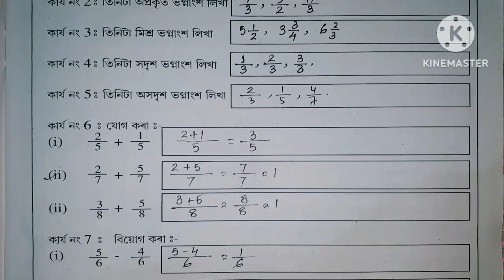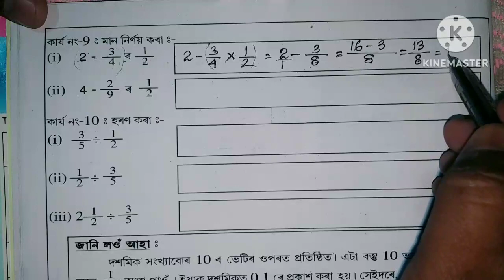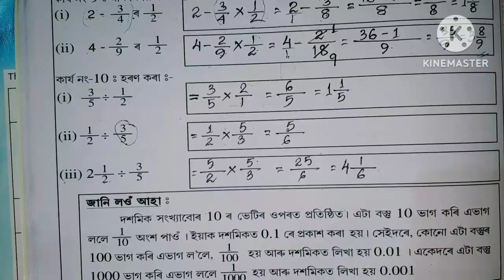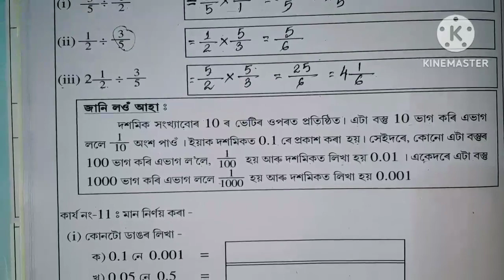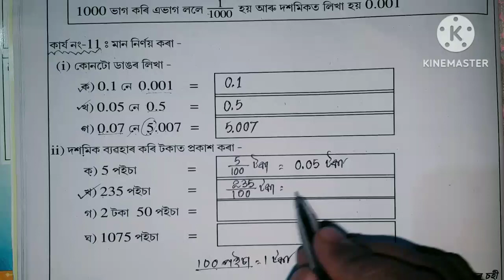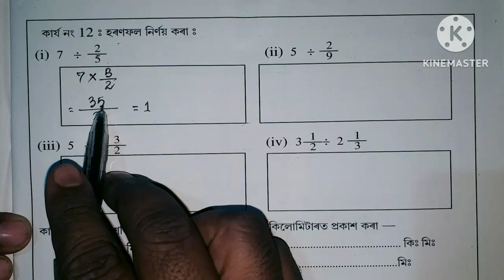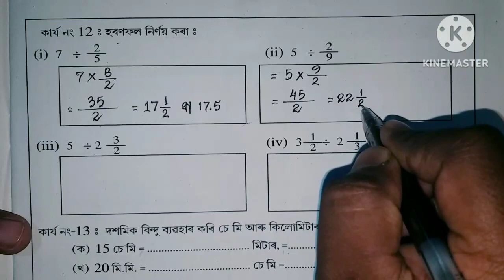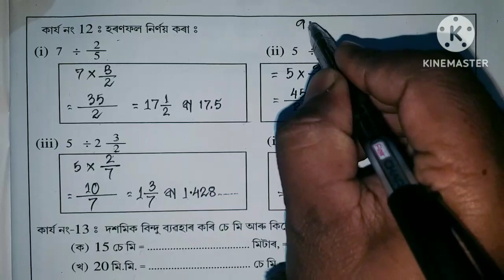Class 7 Math অনুশীলনী পুথি অধ্যায় 2 ভগ্নাংশ four fundamental operations on Fraction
সপ্তম শ্ৰেণীৰ গণিতৰ অখণ্ড সংখ্যা পাঠৰ আলোচনা
 বীজগণিত পাঠটিৰ বিস্তৃত আলোচনা আগবঢ়োৱা হৈছে।